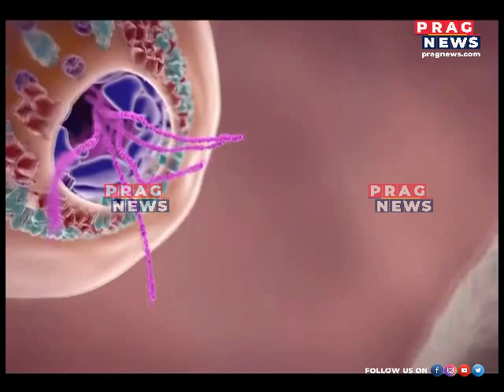Assam welcomes the Vibrant festival of love and culture, Bihu.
Assam welcomes the Vibrant festival of love and culture, Bihu  Watch the full clip to know more about this story.